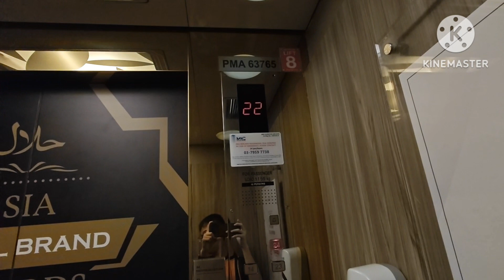3 LG Elevators at The Pearl Kuala Lumpur Hotel, Jalan Klang Lama, Kuala Lumpur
LG Elevators at The Pearl Kuala Lumpur Hotel, formerly known as Pearl International Hotel. The other 3 Elevators are modernized by MXC with Monarch Control which will be uploaded later.